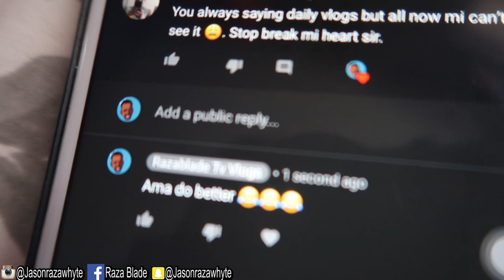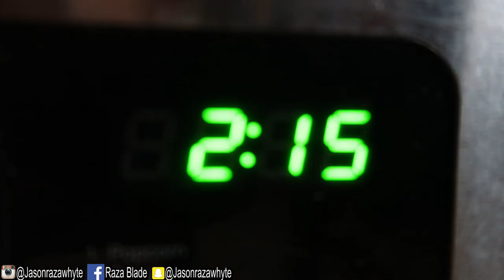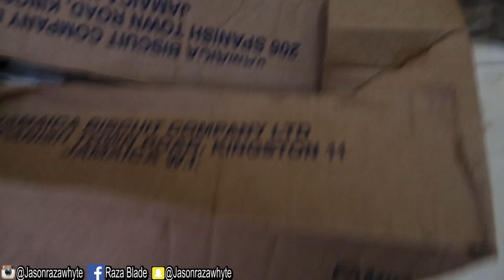Shopping For House Hold Items (Whats In The Box)